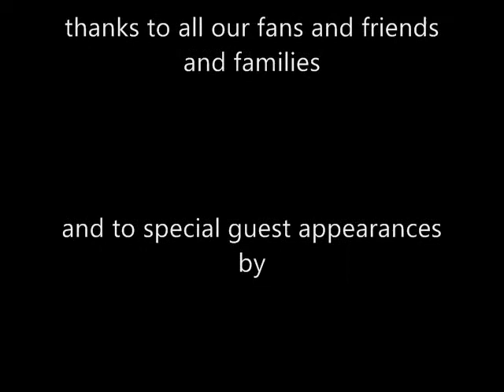The "New" Survivors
Boy, I haven't posted a video in loooong time. I still watch lots of YT on my "smart" TV, but it's not possible to leave comments that way. I hope all my old YT buddies are well. Anyway, here's a little compilation of songs my band played live last month. I won't enable comments because I can't easily answer them.